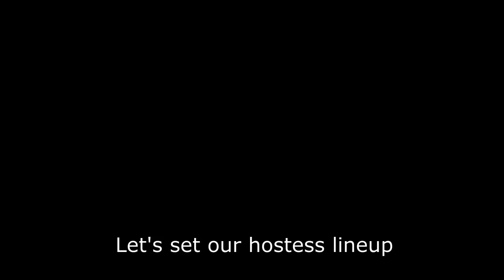Club Mars Battle - Yakuza 0 | Lineup & Playthrough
Just finished the first Cabaret Club battle vs Club Mars. I'll show you my hostess lineup and my strategy for winning this battle. Did you win with different hostesses? Share your lineup in the comments!

CTA and mograph visual effects from: Production Crate

Thumbnail created in Canva. It's a free service! If you sign up with this link and create a design, I get credit to download premium content